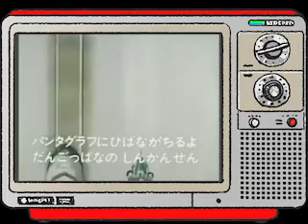【ひらけ！ポンキッキ】なぎら健壱 そらとぶさんりんしゃ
【ひらけ！ポンキッキ】そらとぶさんりんしゃ
【学園天国 / フィンガー5】ギター 弾いてみた Guitar Cover！昭和の懐かしい名曲♪のちに小泉今日子カバー

【40代の懐かしい曲】織田哲郎さんの「いつまでも変わらぬ愛を」当時のポカリスエットのCMにあわせてミニギターで一発撮りしました。

【40代の懐かしい曲】ZARD / 揺れる想い ポカリCMギター弾いてみた Guitar Cover

【40代の懐かしい曲】瞳そらさないで / DEEN　当時のポカリスエットのCMにあわせてミニギターで一発撮りしました。